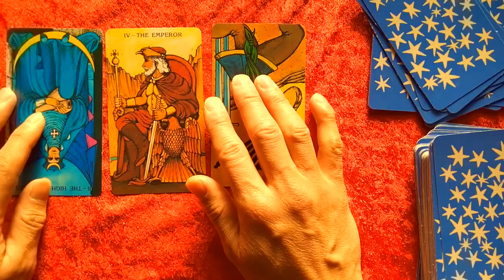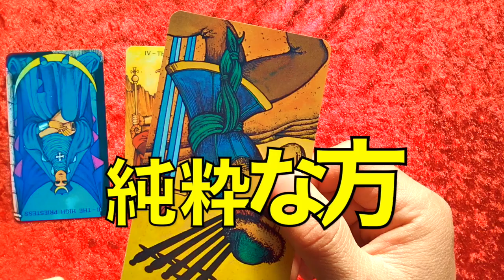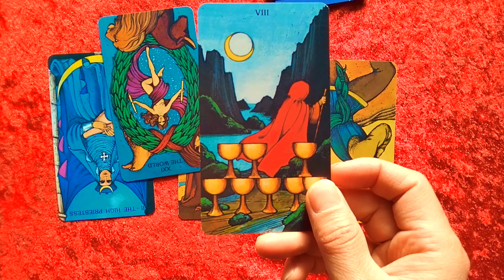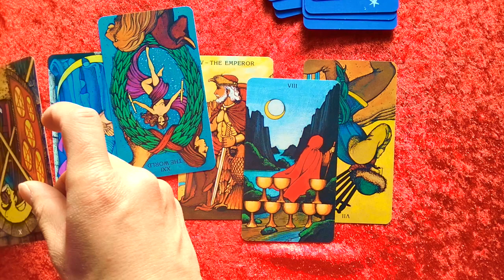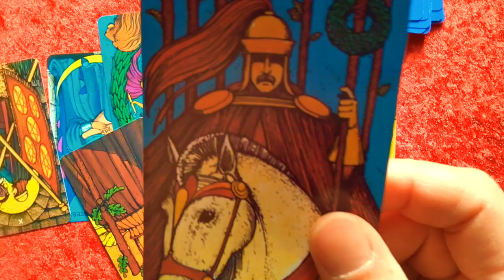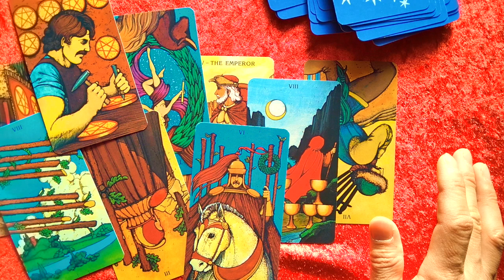【ついに判明】エンゼルス大谷翔平選手のご結婚相手はこんな方だった/侍ジャパン/大谷翔平速報【タロット占い】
【本当に余計なお世話シリーズno.30】

大リーグエンゼルス・大谷翔平選手の
ご結婚相手について占いました

日本野球選手の宝ですからね
そのお相手はどんな方なのかということで
とても気になります

占いながら初心者の方向けにタロットカードの意味も
実況としてご紹介しております。

鑑定の結果
とてもわかりやすくお相手のイメージがありました
ただ、あくまでもカードから受けたメッセージ
ということをお忘れなく

【大谷翔平/エンゼルス】開幕戦勝利&アリーグMVPへの最大の敵が判明

めくり太郎は
『好きな仕事への悩み』をテーマに占い鑑定をしています

今回の場合は
仕事を支えるプライベートな問題についてでしょうか

なぜ仕事運にこだわるかというと
楽しい仕事をしていると人生楽しくなるから

1人でも多くの方が楽しい毎日を過ごせるように
お仕事運占いをしています

バリバリ仕事をしてきたけど
ふっとこのままでいいのかなんて考えたことありませんか。
ぜひあなたに合った仕事に出会って楽しい人生を過ごしましょう。
自分が楽しいと思ったことだけを仕事にしてきた
私、めくり太郎が鑑定させていただきます。

鑑定ご依頼お待ちしております。

【タロットTシャツ販売中】
大アルカナ・愚者のTシャツを作りましたー
私自身が描いてみました

（関連動画）

【本当に余計なお世話シリーズ】

【羽生結弦選手のライバルは？！】金メダルに近いのはネイサン・チェン選手か宇野昌磨選手か

【予想】2022年の日本はどうなるか【タロット占い】芸能・コロナ・社会の分野から鑑定【2022年ラッキーアイテムもご紹介】

【注目！】羽生結弦さんはオリンピック三連覇できるか【タロット占い】鑑定後、個人の問題と国の問題が出てきました

【迫りくる自然災害】南海トラフ、首都直下型地震、富士山大噴火、どれが最初に起こるか【タロット占い】そのためにすることは何か

【朗報か】オミクロン株蔓延で「新型ウイルス」はただの風邪になるか【タロット占い】嬉しいメッセージがカードから来ましたよ〜

これからのジャニーズ事務所の運命はどうなるか【タロット占い】どんな国民的スターを生み出すのか

今話題の日本沈没は実際に起こるか【タロット占い】原点回帰へのメッセージとは

３回目ワクチン接種「打つ？打たない？」【タロット占い】双方の選択結果が見えてきました

なにわ男子は国民的アイドルになれるか【タロット占い】なにふぁむの将来について現時点でわかったことは、、、

今話題の新庄剛志監督は、パ・リーグ優勝できるか【タロット占い】どうチームを改革していくのか

うわさのK室氏は2月のニューヨーク弁護士試験に合格できるか【タロット占い】

小室圭さんへ伝えたい！弁護士として成功するためには【タロット鑑定】誰もがうなずく鑑定結果が！

【見事的中！！！！！】
エンゼルス・大谷翔平選手はホームラン王を獲るか

サッカー日本代表！ズバリW杯出場できるか？！【タロット鑑定 】鑑定の結果、まさかの結末が！！

【転職運】【三択タロット占い】転職を考えている

【仕事運】【三択タロット占い】

【家庭問題を占う】認知症の母に私がやるべき事を教えて下さい

【恋愛問題を占う】【三択】

（タロット占い初心者向けの動画も配信中）

タロット占い初心者向け
勉強おすすめの本をブログに書きました

大阪芸術大学卒業後、フランスへ。
路上でパフォーマンスをはじめ、ヨーロッパ各国を周る。
帰国後、大阪から東京へ拠点を移し、大道芸人となる。

東京都公認ヘブンアーティストのライセンスを持つ。
インスピレーションで進んでいくパフォーマンスはお子様に大人気
この芸をみて大人になったちびっこは数知れず。

実験劇団天才イカレポンチの相方がスピリチュアルに目覚め、
その影響でタロットに興味を持つ。
コロナ禍、イベント活動が次々と中止になる中、
タロットの勉強に明け暮れる。
そしてめでたくデビューいたしました。

大道芸人の経歴を活かし「道化占い師めくり太郎」としてスタート。
王様に仕える道化師のように、ズバッとアドバイスをさせていただいてます
（鑑定歴2年、ほぼ毎日占い鑑定中

キリエ作家として個展を行ったこともあるので
夢は切り絵で自分のタロットカードをつくること！

大道芸人歴２０年、アロマ検定１級
ヒーラー、透視リーダー
キリエ作家

趣味はスーパーマーケットめぐり
（特に海外やご当地スーパーは大好き！）
毎日の晩酌はかかせません。
呑むとすぐ寝ちゃいます。

タロット初心者におすすめなカードと本
【カード】ラディアント・ライダーウェイト・タロット（缶入り）
缶に入っているので持ち運びやすいですよー

レトロな絵柄がかわいいタロットカード。
しかも基本に忠実な絵柄なので読み解きやすいです。

絵柄からタロットの意味を読み解くヒントがわかりやすい本です。

【本】基礎とリーディングが身につく　タロットLESSON BOOK
タロット占い初心者おすすめ本。僕のバイブルです。

オラクルカードにご興味ある方はこちらを
数秘オラクルカード